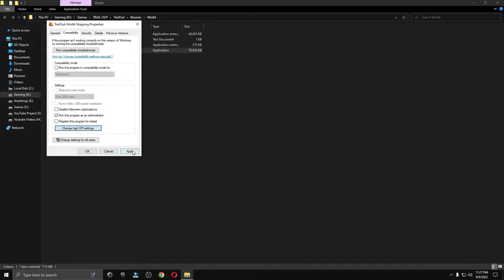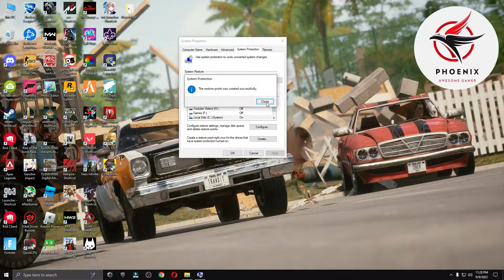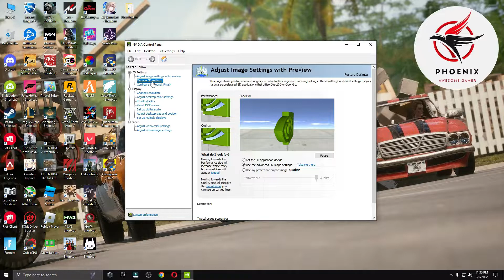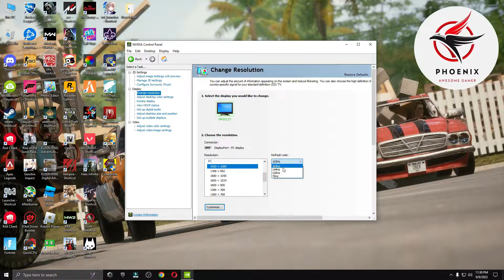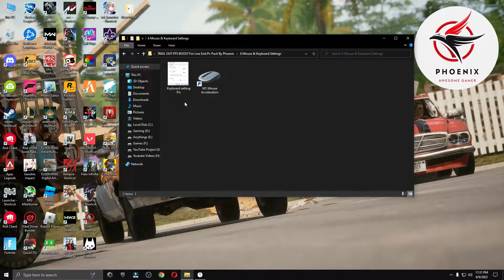🔧 TRAIL OUT: Low End Pc increase performance / FPS with any setup! Best Settings 2022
Trail Out fps / TRAIL OUT FPS increase guide, Boost Performance & Reduce input latency, For ALL PCs✔️🖥️ better fps, boost fps fix stutter Reduce Input Lag and increase frames!

This video will teach you guys how to optimize trail out for the best increases possible to boost fps reduce lag stop stuttering fix spikes and improve visuals within Trail out including Nvidia Settings,Trail out For Low End Pc

My Computer (PC) Specs:
CPU: Intel Core i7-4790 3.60GHz
GPU: AMD RX 570 4gb
RAM: 16 GB
Motherboard: ASROCK-Z87 PRO 3
Power Supply: EVGA 80 Plus Bronze 850W